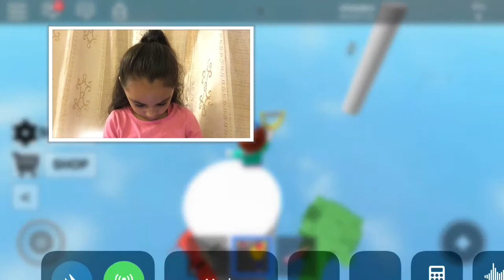Roblox Free Code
Immerse yourself in the world of celebrity fashion with the most stylish collectible figures in Roblox history! Each box contains a random character and a code for an exclusive virtual item you can redeem on Roblox. Collect them all! ** Each sold separately.